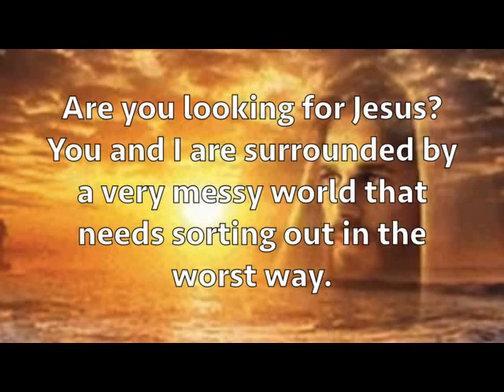The eyes of those who need us reflect the image of Christ.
When we search for Jesus in the mess of the world around us, it may be futile. He is simple there in front of us in the eyes of those who need us.